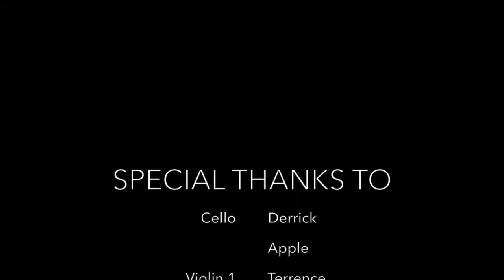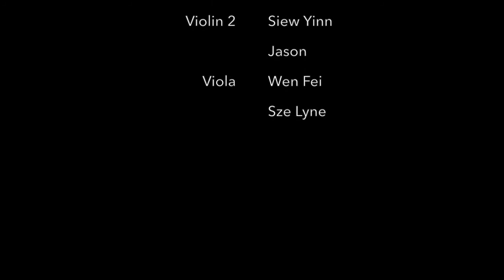Ennio Morricone - Gabriel's Oboe (The Mission) featuring Galaxy Chamber Orchestra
Hi everyone, Ennio Morricone just past away on 6th July 2020, as a memorial to Ennio Morricone, we decided to do this collaboration.
Ennio Morricone has a famous quote,'Music is an experience, not a science.'
And this quote inspired me a lot while I'm teaching.
We will always remember him, even his is gone.